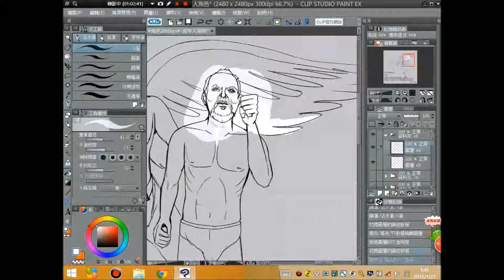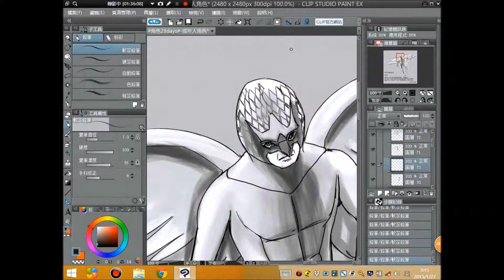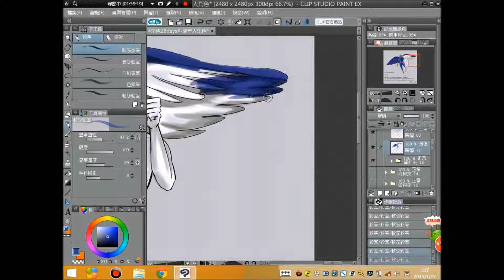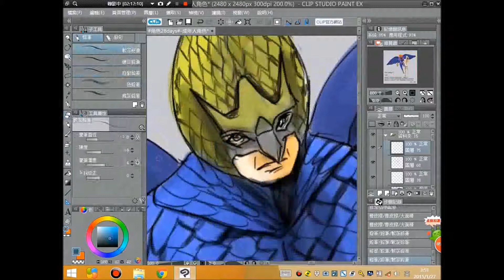20150127_(加快十有音樂)_ 角色28days# 飛鳥俠 Birdman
music copy right: Birdman - Trailer #1 Music #1 (Gnarls Barkley - Crazy)